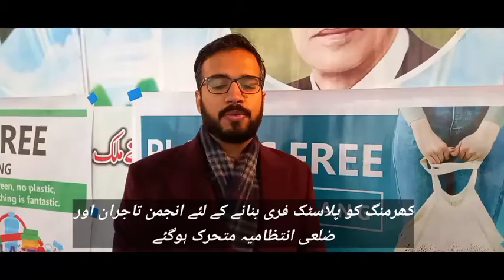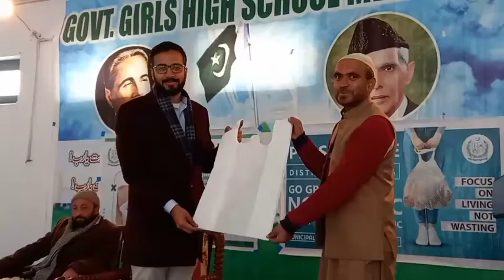Campaian towards Free